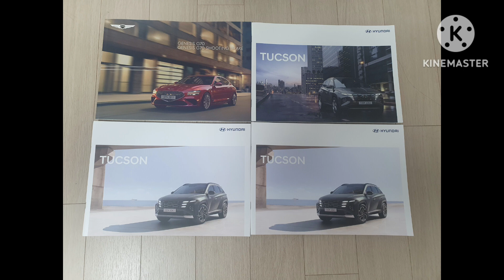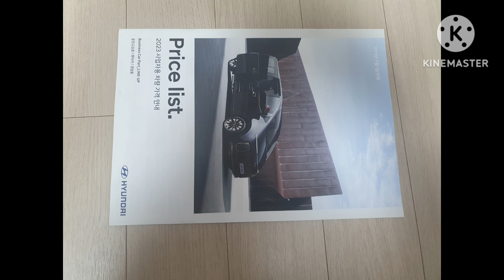대리점에서 받은 카탈로그들